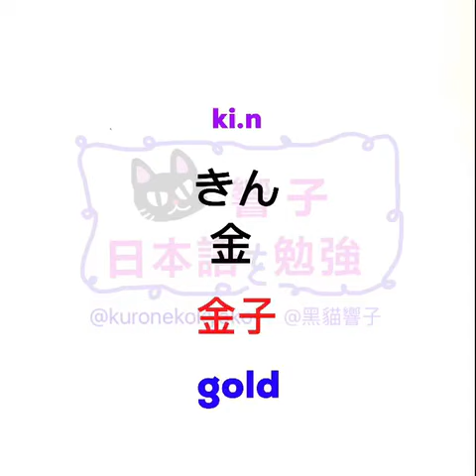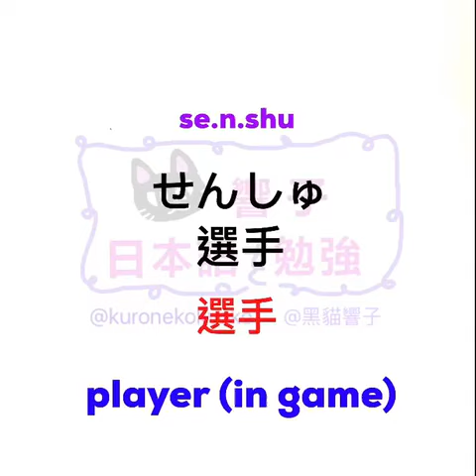JLPT N2 日本語能力試驗 | 大家的日本語 單語 | 日文自學 | Words 255［黑貓響子］